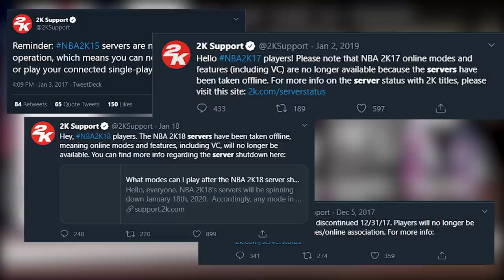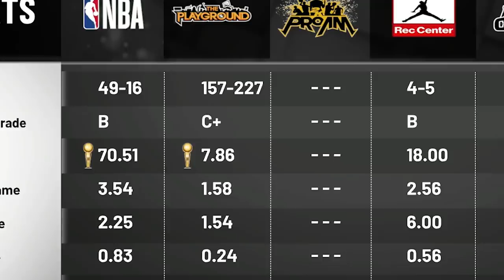Bye NBA 2K19.